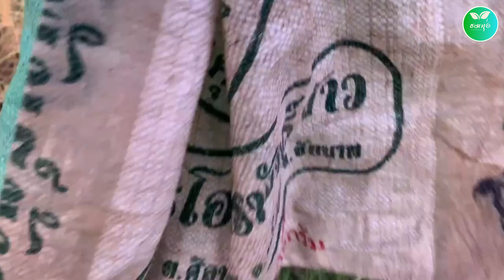ล่าหนูนา !! ลมหนาวมาแล้ว ถึงเวลาดักหนู 🌾🐀 | ชมทุ่ง Channel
วันนี้ชมทุ่งแชลแนลพาพ่อแม่พี่น้องทุกคนไปดักหนู ใส่บ้วงครับ ใส่บ่หลายหลังครับ แต่กะหมานอยู่ครับ ได้ 1 ตัว พอได้ปิ้งครับครับ
ฝากกดไลค์ กดแชร์ กดติดตามเป็นกำลังใจให้กันหน่อยนะครับ จะทำวีโอดีๆ มาให้ทุกท่านได้รับชมครับ